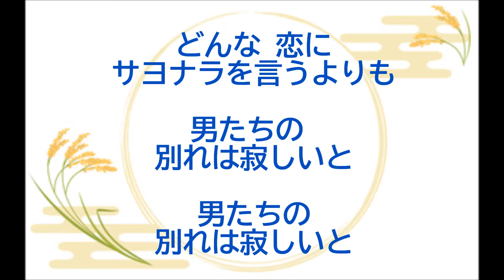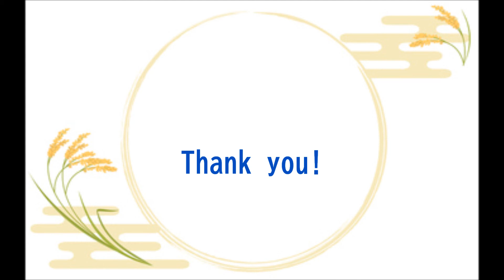『親友』／矢沢永吉を歌う_012 by 自然の恵みに日々感謝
1976年発売のアルバム「A DAY」から『親友』を歌いました。
作詞：山川啓介・作曲：矢沢永吉